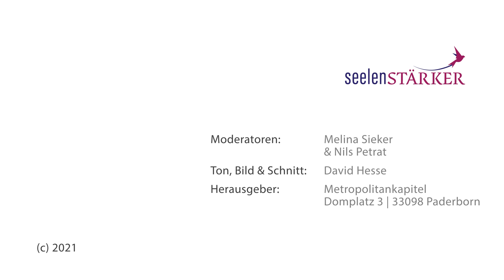Seelenstärker Ankuendigung so gehts weiter